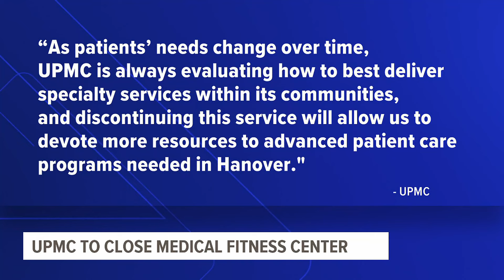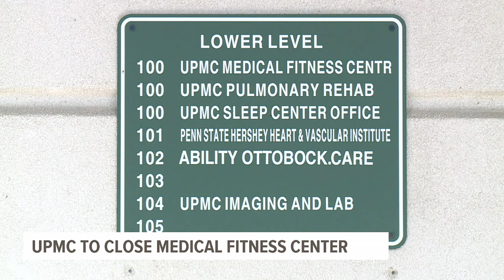Members fighting to keep UPMC medical fitness center open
People across York and Adams Counties are fighting to save a medical fitness center which is expected to close at the end of the month.

“Your heart just breaks and you go home crying because some of them don’t know where they’re going, what they’re going to do," said Vickie Beam of Hanover.

Beam is one of hundreds of members who belong to UPMC Hanover’s Medical Fitness Center, which has been housed inside the Hillside Medical Center in Penn Township for more than 20 years.

Members are predominantly, but not all, seniors.

“Some are still continuing rehabilitation, some have chronic issues, lifelong issues they’re battling," said member Grace Elsner of Hanover.

UPMC is closing the facility on Aug. 31. A letter was sent to members last month regarding the closure.